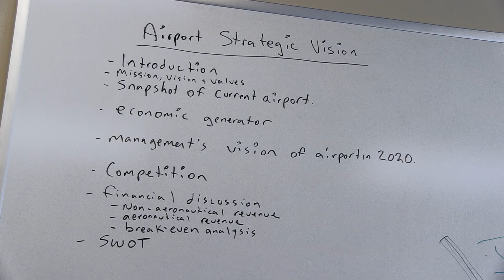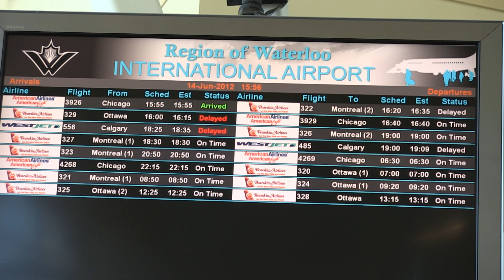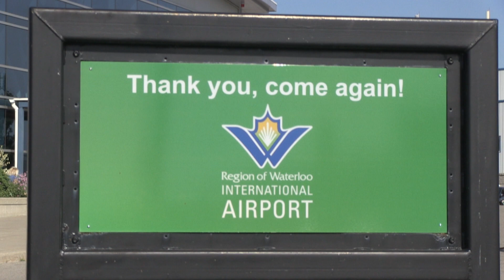Air Service Development at a regional airport (1080p version)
(1080p) a Momberger Airport Information Video Report - Passenger Air Service Development at The Region of Waterloo International Airport (Ontario, Canada)